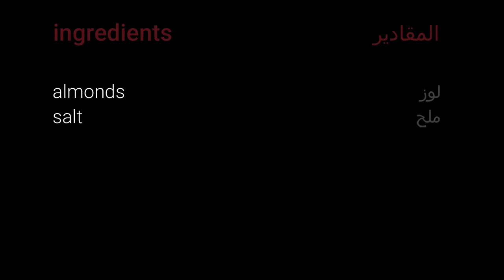طريقة عمل زبدة اللوز المستخدمة فى الوصفات الصحية how to make almond butter for healthy recipes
طريقة عمل زبدة اللوز المستخدمة فى الوصفات الصحية
المكونات:
لوز
ملح

how to make almond butter for healthy recipes
ingredients:
almonds
salt